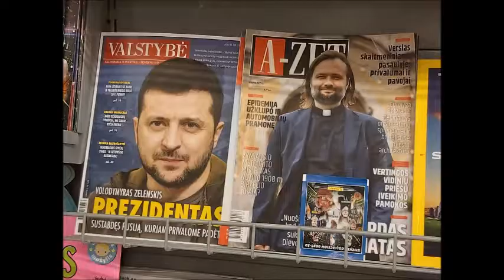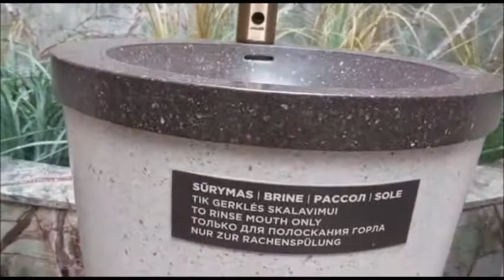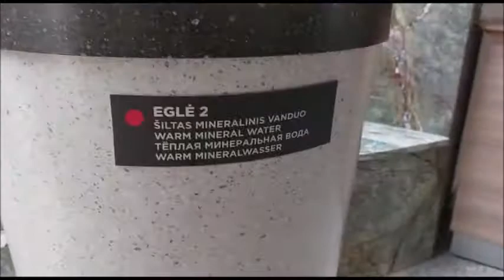Путешествие/оздаравливающий отдых в санатории, Литвa Обзор от подруги- "лягушки путешественицы"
Путешествие/оздаравливающий отдых в санатории, Литвa

Обзор от подруги- "лягушки путешественицы"